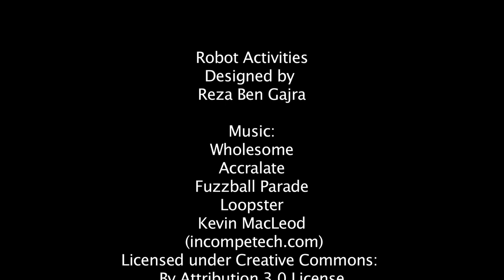CREATE YOUR OWN SUPER ROBOTS! Cinemagic Dublin '21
There have been countless iconic cyborgs, droids & androids throughout cinema history: Robby from THE FORBIDDEN PLANET, heroic TRANSFORMERS, cuddly medical droid Baymax from BIG HERO 6, loveable little eco-bot WALL-E, Ted Hughes’ Mysterious ‘IRON GIANT’, to name but a few. Create your own super robot design using paper cups, straws & coloured card in this fabulous tutorial from Reza Ben Gajra!

TIMESTAMPS:
00:00 INTRO
01:29 SIMPLE
02:51 SIMPLE +
06:58 CLASSIC
11:30 CLASSIC SCI FI
15:40 ROVER BOTS
25:19 HUMANOID

Cinemagic Dublin runs throughout July/August '21 and is supported by the Department of Education and the Department of Tourism, Culture, Arts, Gaeltacht, Sport and Media.